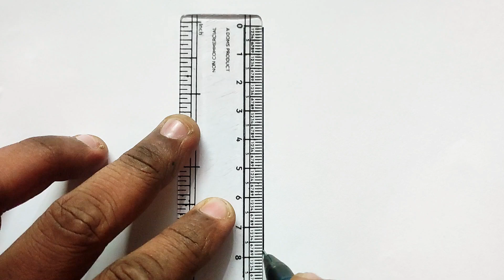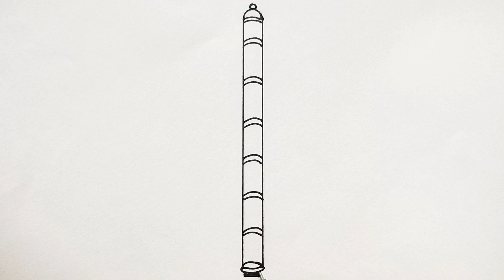How to Draw Krishna Drawing | Janmashtami Special Drawing | Easy Krishna Face Drawing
Sachin Draw Hub
Krishna drawing
Janmashtami Special Drawing
Janmashtami Drawing